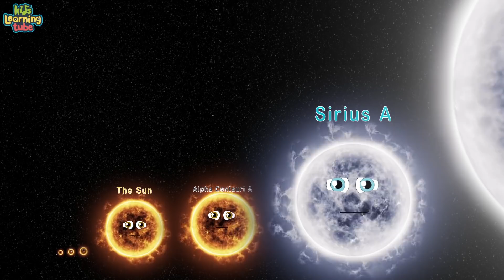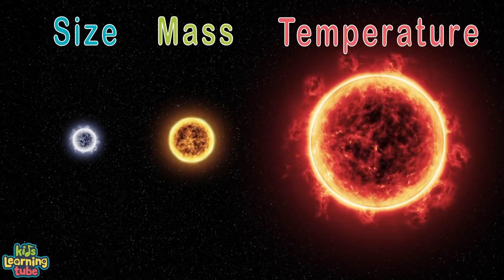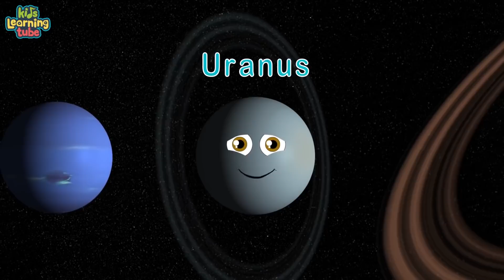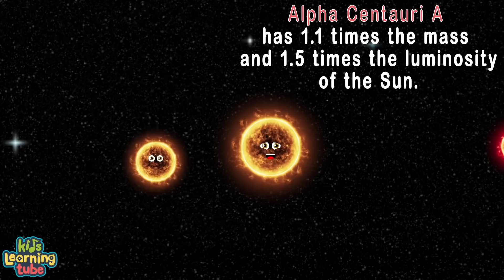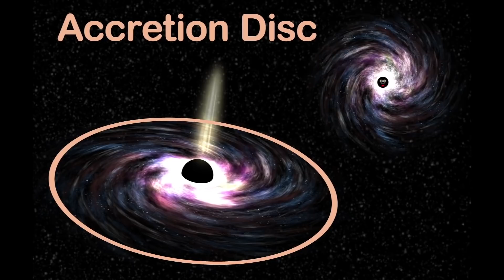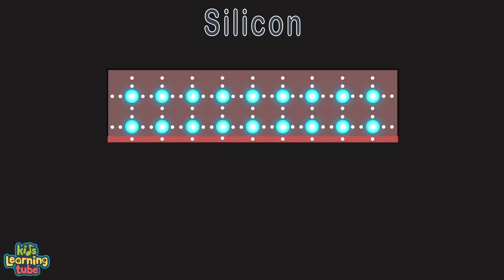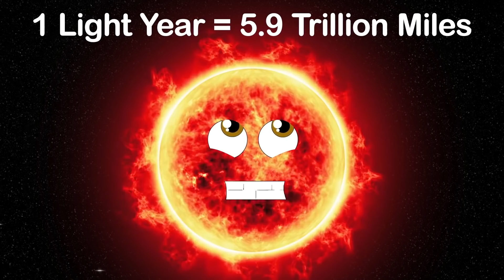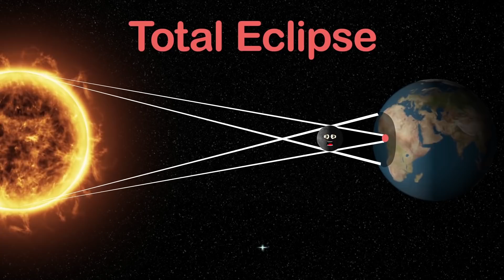What Are Solar Flares? | The Science of Our Sun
Learn about solar flares and what causes our sun to produce them -- including things like coronal mass ejections and proton storms -- with this space science video by KLT.